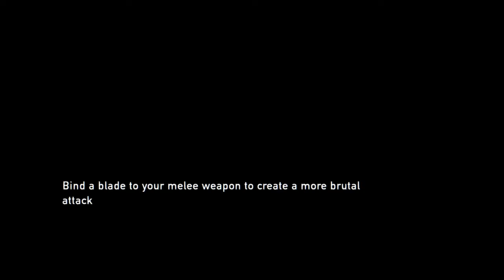The Last of Us - Part 7 - Trying to make it to the school